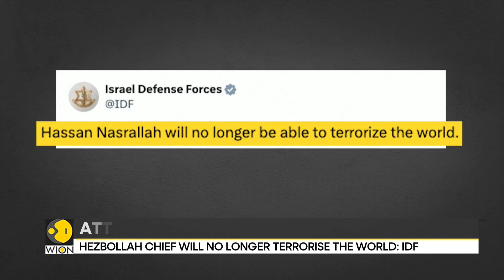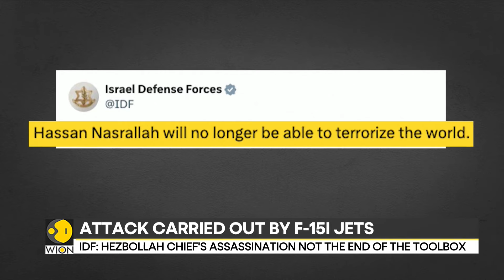Israel-Hezbollah war: Nasrallah's Assassination carried out by F15I jets | WION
Hassan Nasrallah is dead. The Hezbollah chief's death has now been confirmed by the Iran-backed, Lebanon-based group. This development has sparked significant concern and speculation regarding the future of the militant group. Killing Nasrallah, who has led Hezbollah for 32 years, would deliver a substantial blow to the organisation.